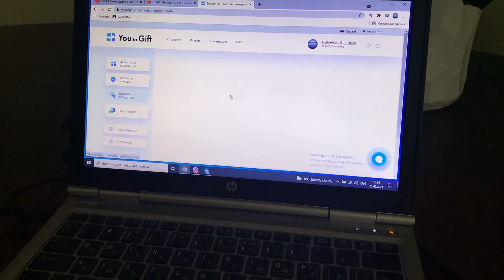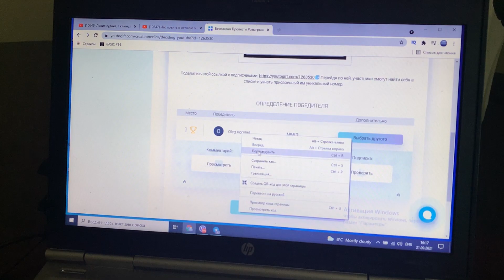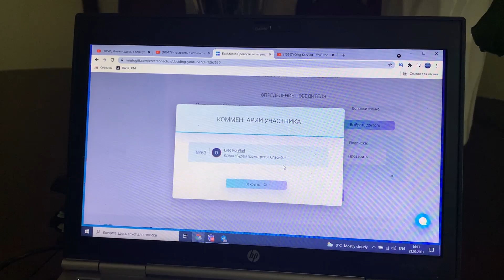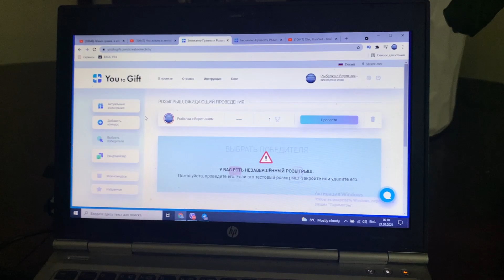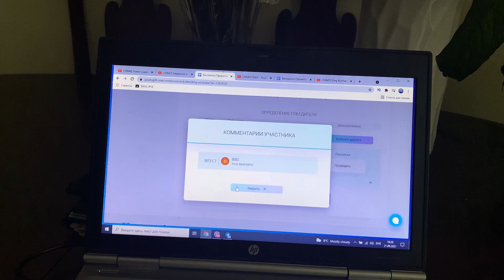Разыгрываю сразу два приза: удилища Daiwa Ninja и комплекта воблеров Megabass и TsuYoki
Друзья, как и обещал, вот розыгрыш призов удилища Daiwa Ninja и Megabass и TsuYoki в одном видео.

Победители Oleg KorVlad и OrbiT